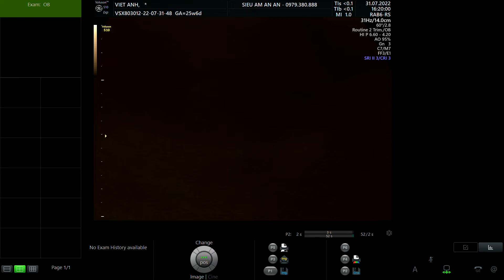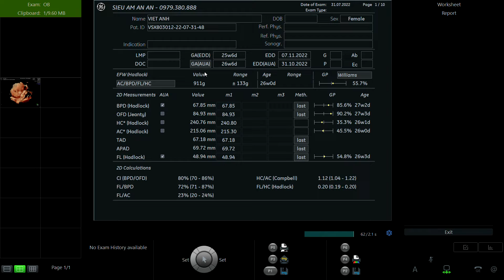TRỊNH VIỆT ANH 1992 p2